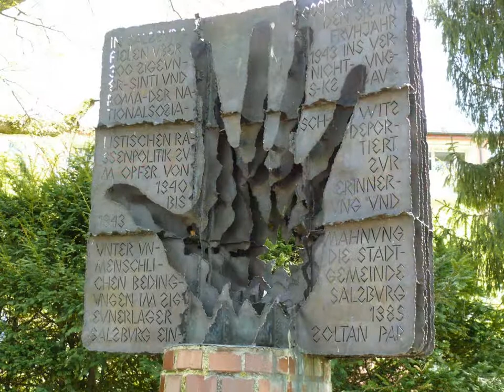Gedenkstunde für Roma und Sinti in Salzburg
Die Landeshauptfrau von Salzburg, Mag. Gabi Burgsstaller gedachte mit Regierungskollegen sowie Kollegen aus dem Gemeinderat der Stadt in einer Gedenkstunde beim ehem. Lager der während der NS-Zeit dort lebenden (und danach vielfach auch umgekommenen) Roma und Sinti